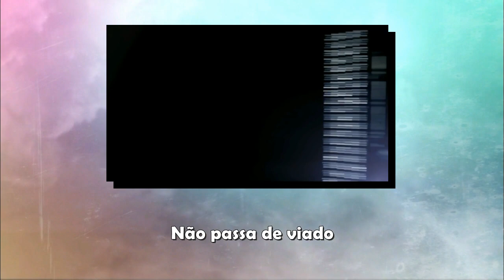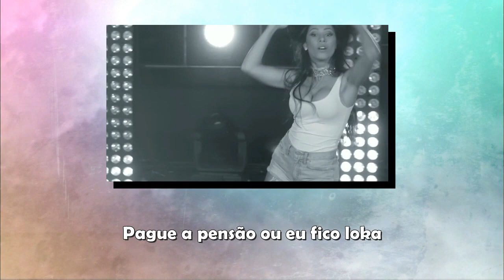Simone & Simaria - Loka ft. Anitta (Paródia/Redublagem)